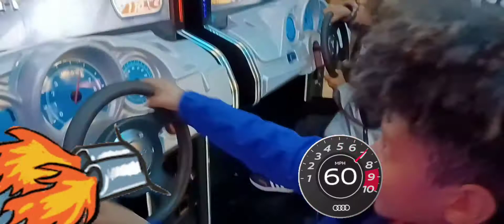Car racing with my brother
Drive for speed